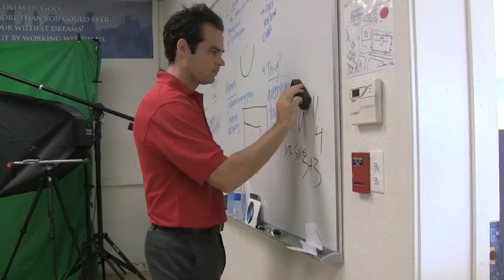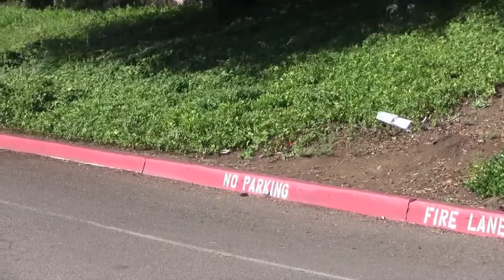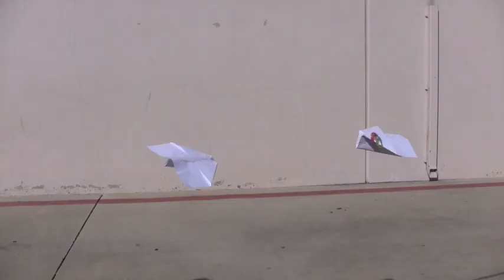Phil and Janice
The story of two planes that come together, and a load of bloopers that you'll love. Created By: Film Editing Class.